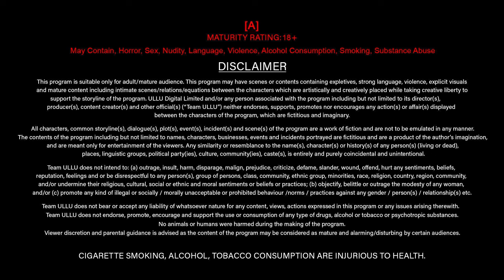Mishti | Part - 01 | Official Trailer | Dubbed In Tamil | Ullu Originals | Releasing On -09 February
Chhupa Rakha hai Na jaane usne kya kya apni aankhon mein
Ek Ajeeb si hulchul hai na jaane kyon uski baton mein
Aankhon ke samne hokar bhi kabhi vah nahin dikhte
Ek Ajeeb si Paheli hai yeh mishti

Mishti | Part - 01 | Releasing On : 09th February